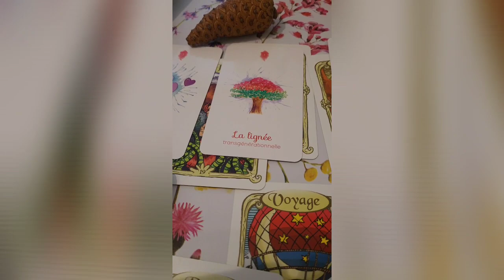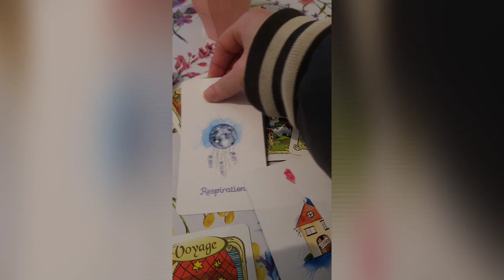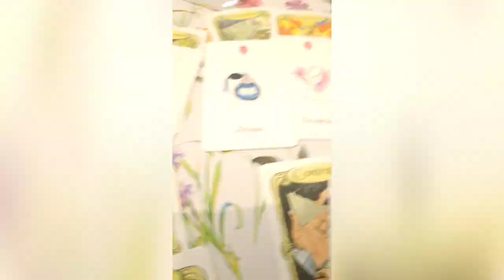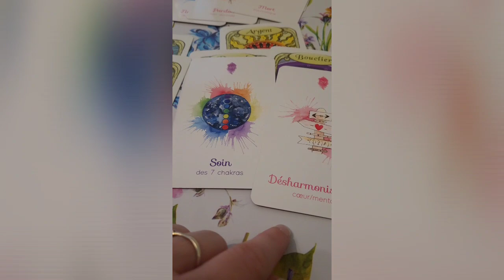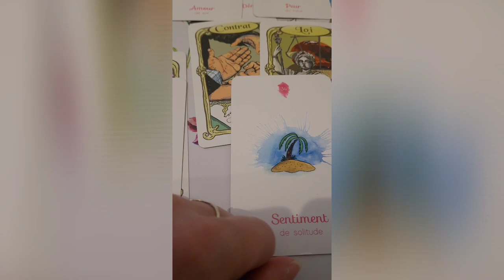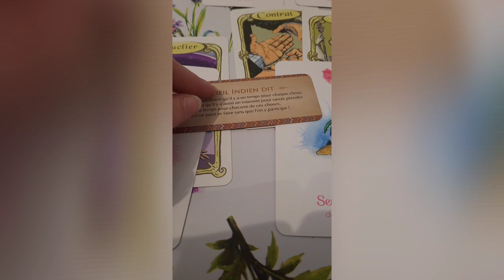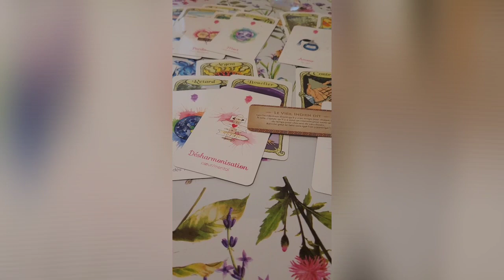Réunion lisbonne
🌸 L'oracle d'ankaa

🌸 Le petit oracle des sagesses amérindiennes